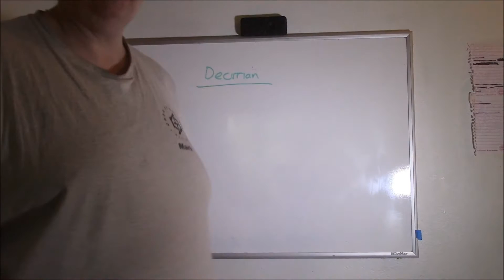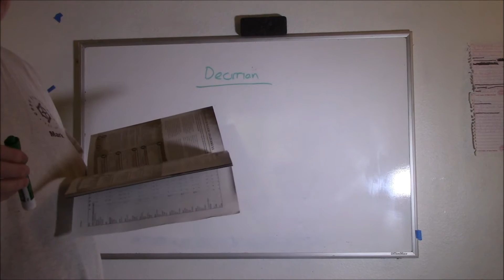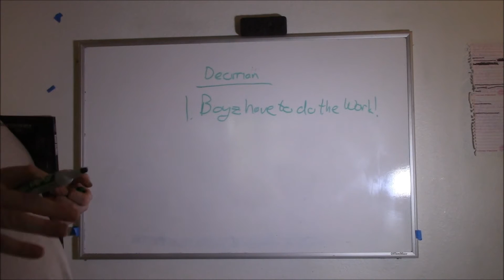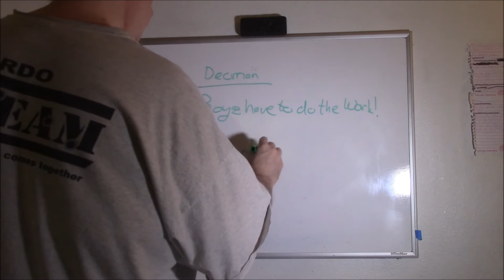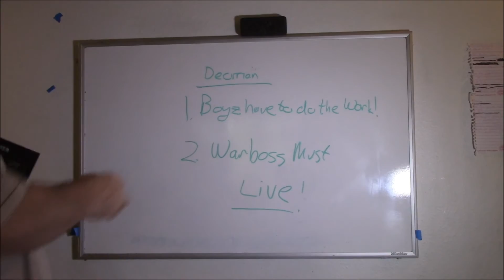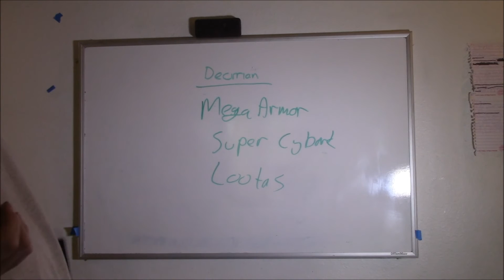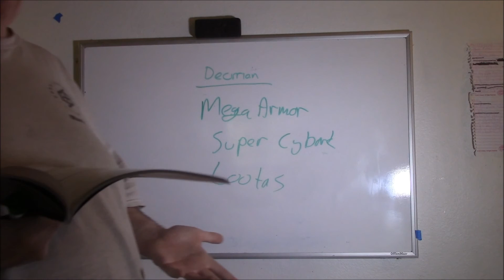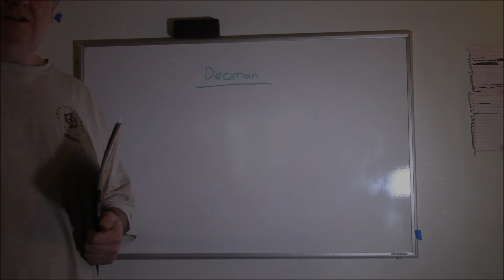Book of the Beast - Tactics: Ork Decurion part 2